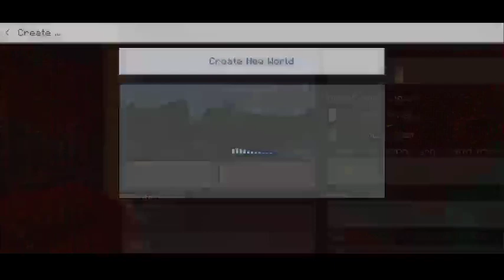IRON-MAN NEW MOD IN MINECRAFT PE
(SUBS TARGET 50K) HOPE YOU COMPLETE.